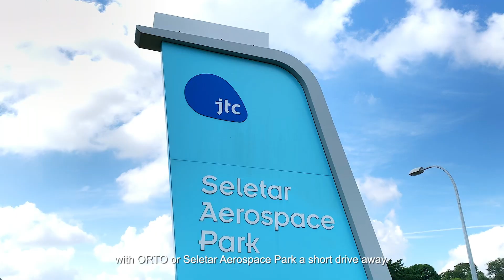Don Tay 432A Yishun Avenue 1 FULL HD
Newly MOP 5 Room For Sale

- Spacious Layout

- Excellent Facing

- Corner Unit

- High Floor

- Well Renovated in Immaculant  Condition

- Motivated Sellers

Don Tay
Associate Branch Director
Propnex Realty Pte Ltd
Powerful Negotiators Group (PNG)